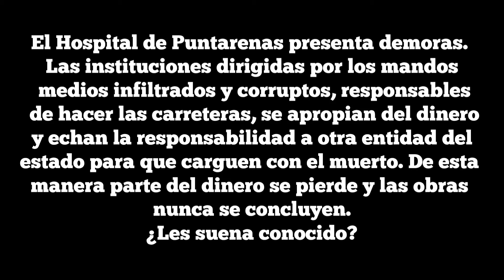Más robos y tráfico de influencias en la CCSS